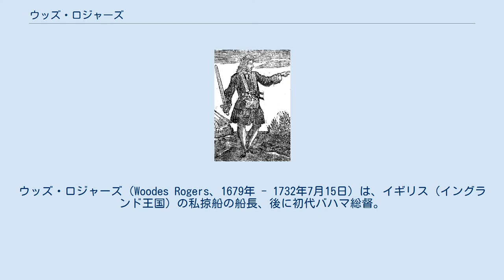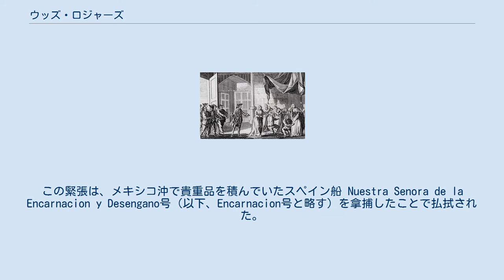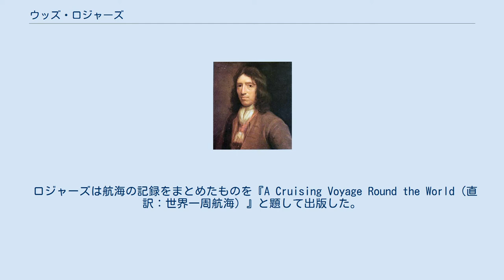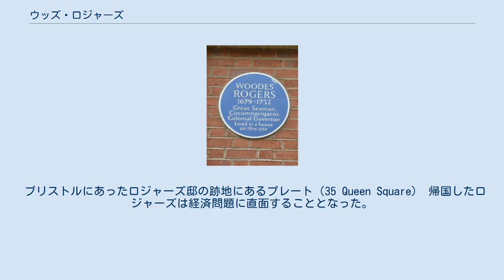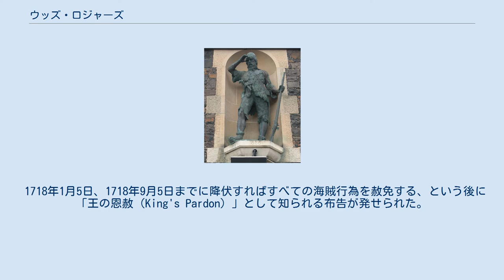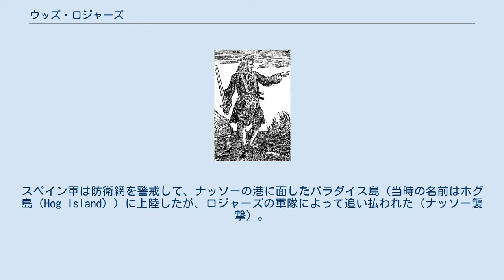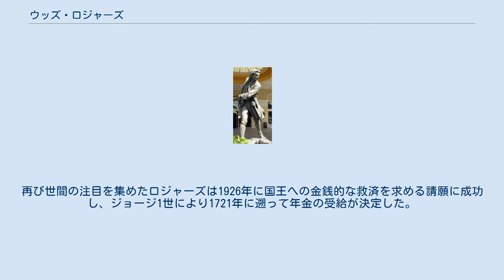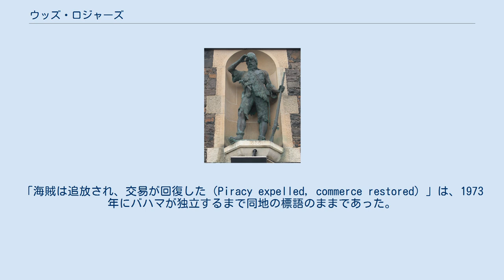ウッズ・ロジャーズ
ウッズ・ロジャーズ（Woodes Rogers、1679年 - 1732年7月15日）は、イギリス（イングランド王国）の私掠船の船長、後に初代バハマ総督。
ダニエル・デフォーの『ロビンソン・クルーソー』に影響を与えたと考えられているアレキサンダー・セルカークの救助者であり、バハマ総督として黒髭らが君臨したナッソーの海賊共和国を制圧したことでも知られる。
 ロジャーズは裕福な船乗りの家の生まれで、プールとブリストルで育ち、その後、ブリストルの船長の下で見習い水夫として働き始める。
父親は多くの船を所有していたが、ロジャーズが20代半ばの頃に亡くなり、家業の海運業から離れた。
1707年、スペイン継承戦争に伴うイギリス側の私掠船の船長だったウィリアム・ダンピアと知り合う。
そして、ロジャーズは2隻の武装船「デューク号」と「ダッチェス号」（それぞれ公爵と公爵夫人の意）からなる船隊を率いて出発した。
3年間でロジャーズとその部下たちは、太平洋上でいくつかの船を拿捕し、途中、1709年2月1日にファン・フェルナンデス諸島でセルカークを発見し、救助した。
1711年10月に世界一周を成し遂げてイギリスに帰国を果たし、これは船や仲間の大半も維持しており、出資者には出資額の2倍の利益を出すなど、この航海は成功を収めた。
また、出版されたセルカークの救助などを記した航海の記録は人気を博し、国民的英雄となった。
しかし、太平洋での戦いにおいて弟が戦死し、自身も深手を負い、さらにはイギリス東インド会社や、帰国時の利益の分配で揉めた部下たちから訴訟を起こされ、最終的には破産を余儀なくされてしまった。
 その後、海賊ハンターとして再起を図り、1718年、ジョージ1世より、当時カリブの海賊たちの拠点であったナッソーの奪還の使命を帯びて初代バハマ総督に任命された。
「王の恩赦」によるアメと軍事力のムチを用いて、かつて黒髭のボスで有力な海賊船長であったベンジャミン・ホーニゴールドらを指揮下に治め、海賊共和国の壊滅を果たした。
四国同盟戦争に端を発するスペイン軍による侵攻の危機にも見舞われたが無事にバハマを防衛する。
しかし、これら防衛予算で財政問題を起こし、イギリスに帰国した折には提督解任の上に、借金を理由に投獄された。
チャールズ・ジョンソンによる『海賊史』によって再び国民的英雄として脚光を浴び、1728年、ジョージ2世よりバハマ総督への再任を受けた。
その任期中の1732年、健康を害して任地のナッソーにて亡くなった。
53歳没。
 ウッズ・ロジャーズは、商船長として成功したウッズ・ロジャーズ（この父の名の綴りはWoods）の長男であり、跡取りであった。
多くの船の所有権を有していた父は、1年のうち9ヶ月をニューファンドランド島の漁船団で過ごして留守にしており、ロジャーズは幼少期をイギリスのプールで過ごして、その地元の学校に通っていたものと推測される。
1690年から1696年の間に一家は、ブリストルに移住した。
1697年11月、ロジャーズはブリストルの海商ジョン・イーマンズに見習い水夫として弟子入りし、船乗りの技術を学んだ。
この時、ロジャーズは18歳であり、これは7年を要する見習い水夫となる年齢としてはいささか年長であった。
 ロジャーズの伝記作家であるブライアン・リトルは、この来歴はブリストルの海事社会の一員になるため方法であり、ロジャーズが街の自由民、すなわち投票権を持つ市民になるのを可能にしたのではないかと示唆している。
リトルはまた、ロジャーズがニューファンドランドの船団のイーマンズの船で海事経験を積んだ可能性も示唆している。
1704年11月に、ロジャーズは見習い生活を終えた。
 翌年1月、ロジャーズは隣人で親しい関係にあった提督ウィリアム・ウィートストーン卿の娘であるサラ・ウィートストーンと結婚した。
ブリストルの名士であるウィートストーン家と縁戚関係になったことで、ロジャーズは街の自由民となった。
1706年、父が海で死亡し、船舶と事業をロジャーズが継承した。
1706年から1708年末にかけて、ロジャーズとサラは一人の息子と二人の娘に恵まれた。
 ウィリアム・ダンピア 1702年にスペイン継承戦争が起こった。
イギリスは海上での主要な敵国であるフランスやスペインに対抗するため、多くのブリストルの船に私掠免状を与えることで、彼らが敵船を襲撃することを許可した。
ロジャーズ家が所有す...